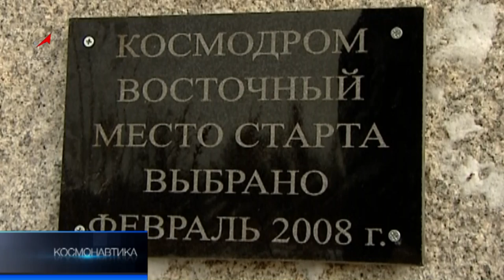Программа Космонавтика от 6 апреля 2013 года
Программа "Космонавтика" на телеканале "Россия 24" от 6 апреля 2013 года.  Полный выпуск.